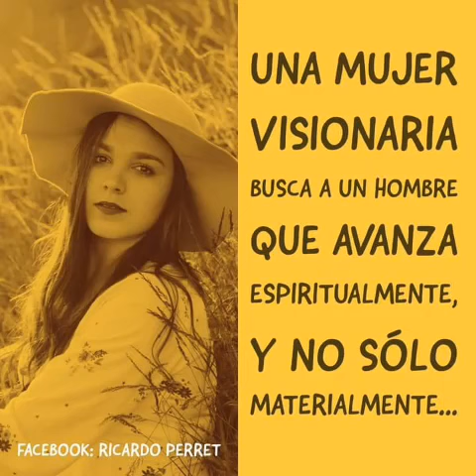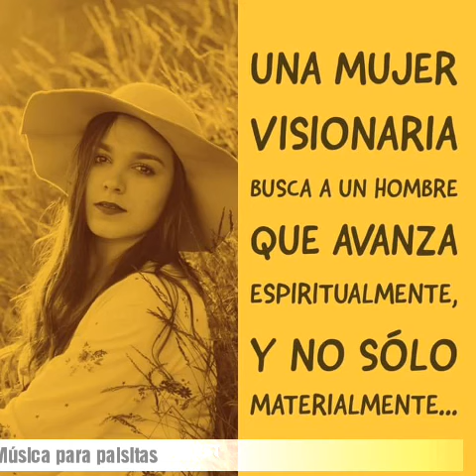Musica andina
Música Huancavelicana